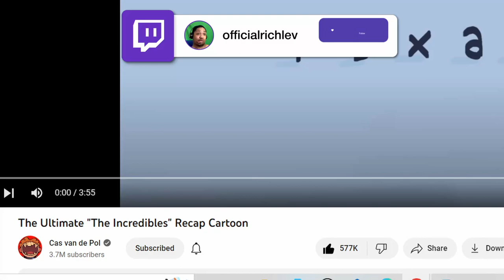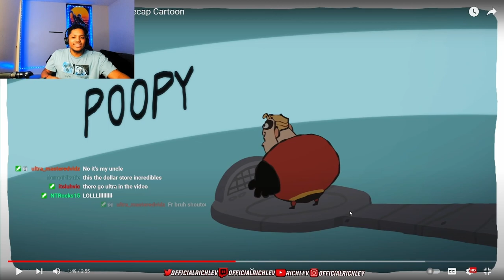I CLICKED ON THE WRONG INCREDIBLES MOVIE..😑 (I NEED A REFUND)